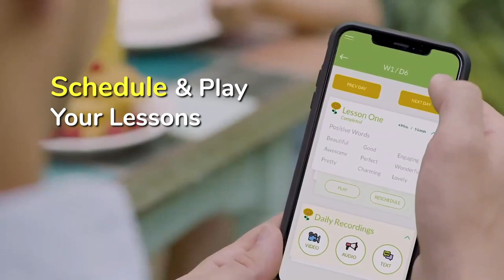Roybi Robot Educational Smart Toy for Kids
Order Ryobi Now!